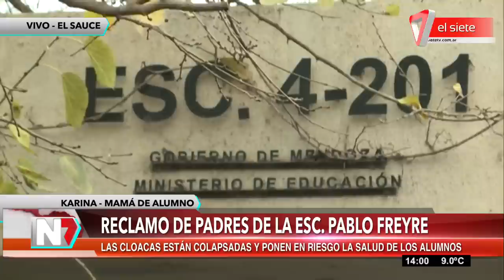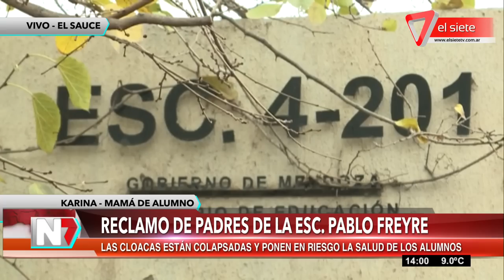Reclamo de padres de la Esc Pablo Freyre